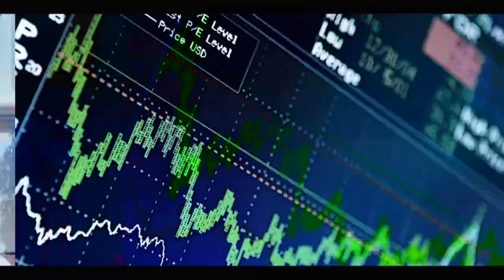Djimbori défend Aziz Ndiaye Aïcha rassoul et crache sur Miss Ndiaye.détruit oustaz Modou fall ,dou…